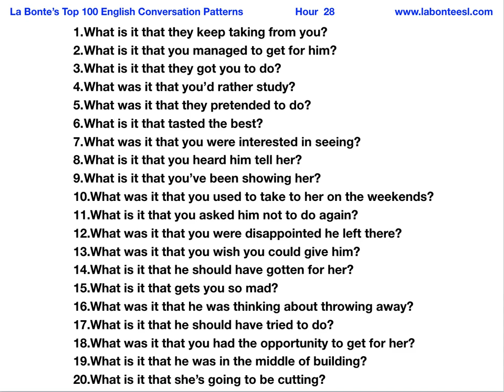What is it that